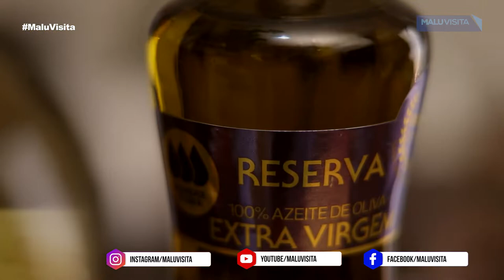Receita de Penne ao Pesto, macarrão com molho pesto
O molho pesto é um molho italiano de manjericão que combina muito bem com macarrão.
O clássico preparo italiano é grande aliado nos dias de preguiça total. A ideia é sempre ter um pote com pesto na geladeira, aí é só cozinhar o macarrão e o jantar está resolvido em coisa de 20 minutos.

4 dentes de alho
1 colher (chá) de sal
pimenta-do-reino à gosto
1 xícara (chá) de folhas de manjericão, fresco
3 colheres (chá) de castanhas
100 g de queijo parmesão ralado
1 xícara (chá) de azeite

Você pode dobrar a receita e assim ter um pesto para guardar na geladeira. Fica bom com massas, mas também, com peixes e até nas saladas.